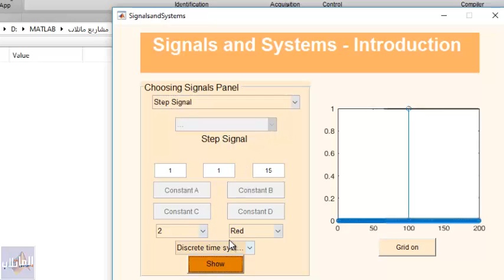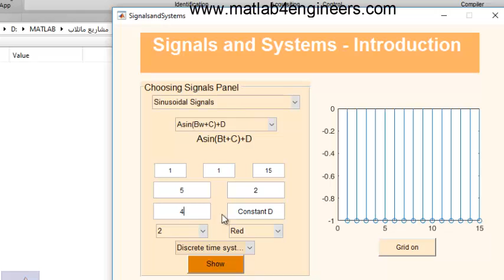المشروع العاشر: مولد الإشارات الرقمية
أداة لتوليد الإشارات المختلفة وفق معطيات وشروط يحددها المستخدم.